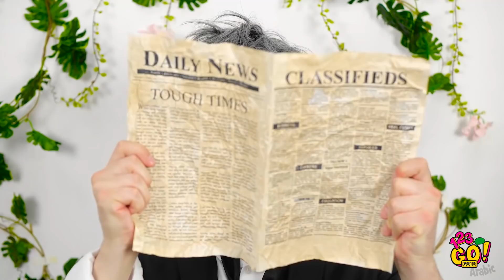الشعر الطويل مقابل الشعر بالغ الطول || معاناة الفتيات ومواقف طريفة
🤪 مرحباً أيها الفتيات! ما طول الشعر الذي تفضلينه؟ القصير أم الطويل أم بالغ الطول؟

جمعنا لكي اليوم في هذا الفيديو الكثير من المواقف الطريفة الخاصة بالفتيات، والعديد من النصائح لأي نوع من الشعر! شاهدي الفيديو حتى النهاية وستجدين الكثير من حيل الفتيات المدهشة، والنصائح التي يمكنك تنفيذها بنفسك وستجعل شعرك لامعاً وبراقاً!